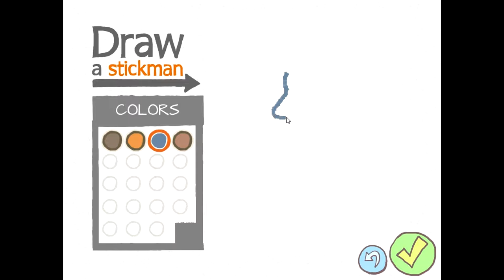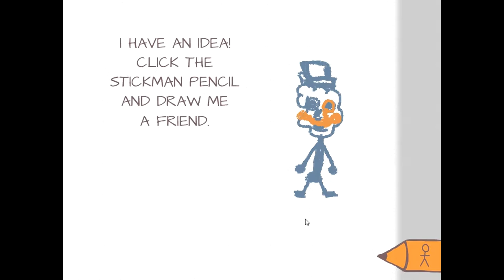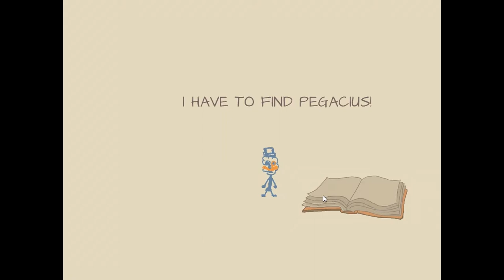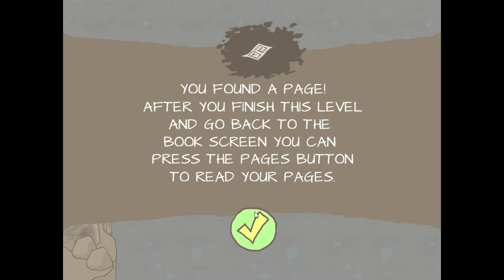Draw A Stickman Epic Fire Everywhere!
Join MCBUTTBUTT As He Travels Through The World Of Penciland